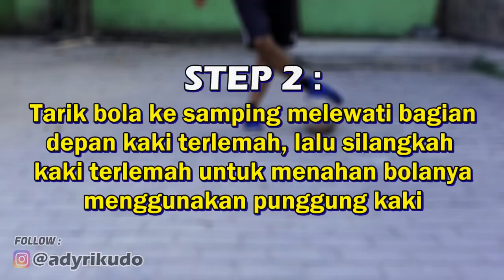BELAJAR SKILL SIDE JUMPING MOUSE TRAP | Street Soccer Tutorial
HALO GUYS!
Di video kali ini kita belajar tutorial skill street soccer, dan sekarang kita belajar skill atau trik yang namanya Side Jumping Mouse Trap. Nah bagi kalian yang hobi main street soccer apalagi yang suka ground moves seperti Street Panna, Sean Garnier, dll. Kalian bisa mencoba skill ini untuk isengin atau menipu lawan dan juga bisa digunakan sebagai combo dalam ground moves.
Simak tutorialnya ya dan coba kalian praktekan saat bermain street soccer, semoga bermanfaat :)